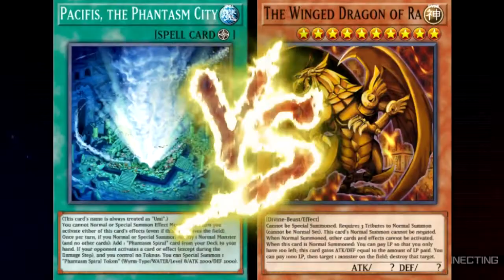Yugioh Master Duel Season 4 Platinum Rank Tier Paleozoic Phantasm vs Egyptian God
I thought I was only fighting Ra, but when I saw my opponent's deck, he also has Slifer and Obelisk. So I was dueling against an Egyptian God deck...sort of.

Monsters
Planet Pathfinder 3x

Spells
Harpie's Feather Duster 1x
Terraforming 1x
Pacifis the Phantasm City 3x
Dimensional Fissure 3x

Trap
Torrential Tribute 3x
Paleozoic Olenoides 3x
Paleozoic Hallucigenia 2x
Palezoic Canadia 2x
Paleozoic Pikaia 2x
Paleozoic Dinomischus 3x
Phantasm Spiral Battle 3x
Spantasm Spiral Power 3x
Fist of the Unrivaled Tenyi 2x
Skill Drain 3x
Sea Stealth Attack 3x